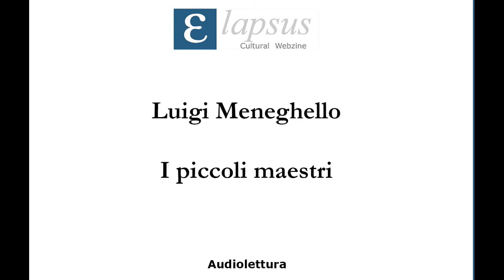Luigi Meneghello - I piccoli maestri